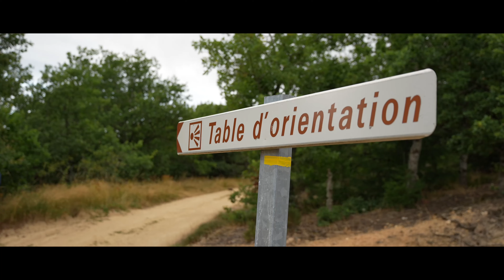Espace Trail Auzon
Située dans le nord-ouest de la Haute-Loire, la Station Respirando d'Auzon offre une variété d'activités en pleine nature, adaptées aux familles et aux aventuriers en solo. Au programme,  accrobranche, randonnée, baignade,  pêche, VTT et bien sur du trail...